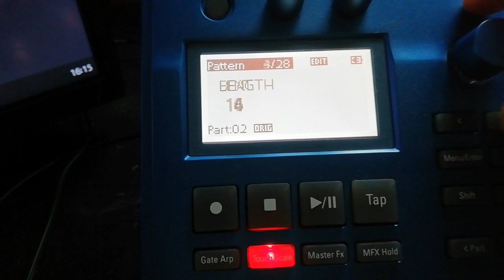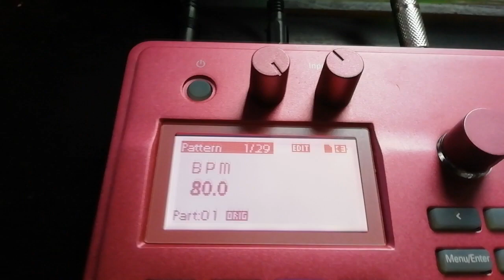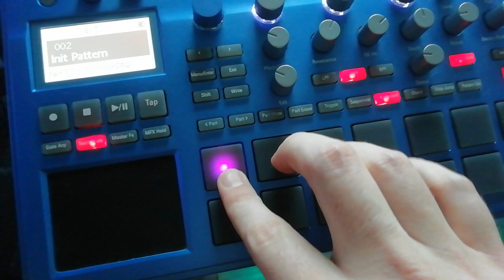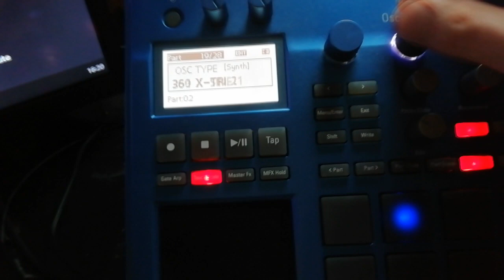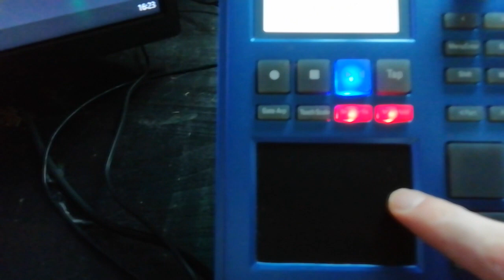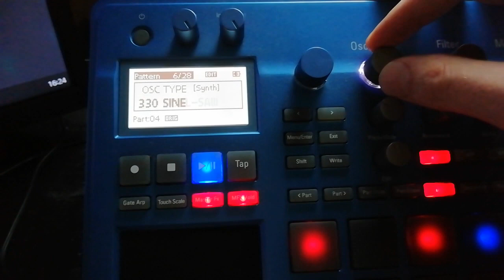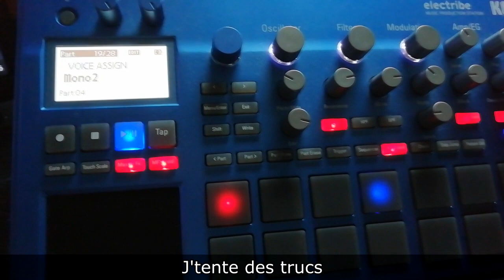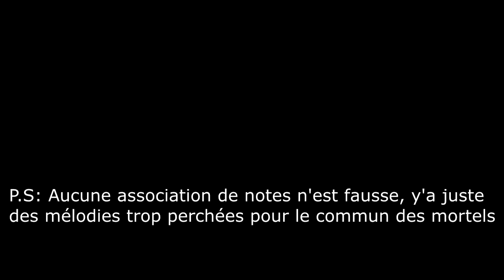Korg Electribe 2 + 2s - Comment je fais mes mélodies + quelques autres astuces [TUTO]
Deuxième tuto d'un coup, vous habituez pas trop à ça je vous préviens, mon ordi a tellement ramé pendant le montage que j'ai traversé la manche !

Si vous avez des questions hésitez, votre vie en dépend (non, posez les en vrai)

No english this time, i have the big flemme (estoy lazy)